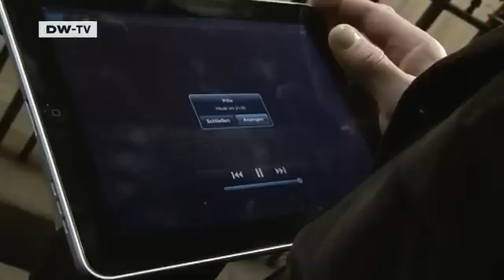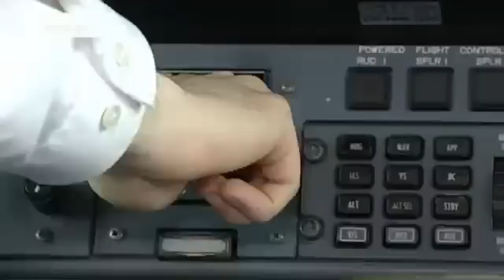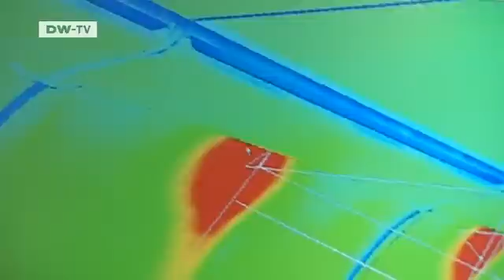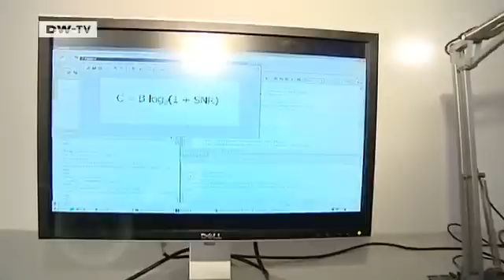Speaking Light | Tomorrow Today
Current data transmission technology is beginning to reach its limits. If everyone begins talking on a mobile phone in a football stadium, for example, it can cause the system to crash. In his research at the University of Edinburgh and the Jacob's University in Bremen, Harald Haas is testing how to turn light signals from LEDs into data packages.In the future, light-emitting sources everywhere could theoretically double as transmission devices for huge amounts of data.